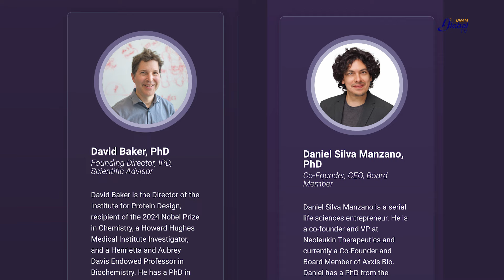EL SOCIO PUMA DEL NOBEL DE QUÍMICA